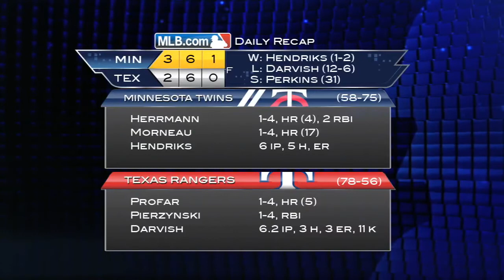2013/08/31 Recap: MIN 3, TEX 2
8/30/13: Homers fuel Twins in 3-2 win over Rangers